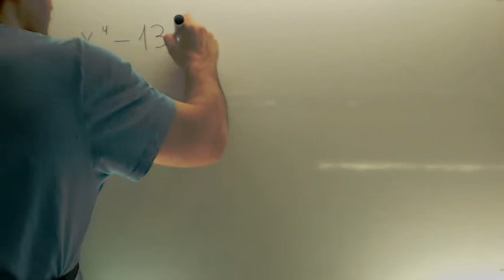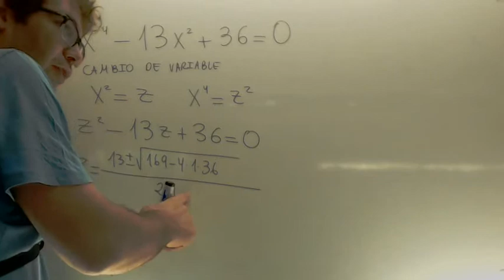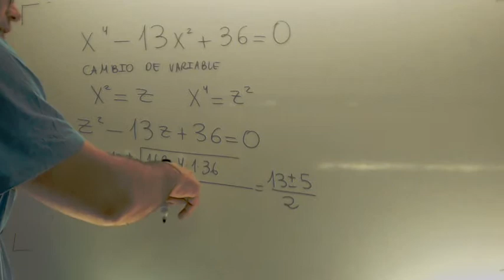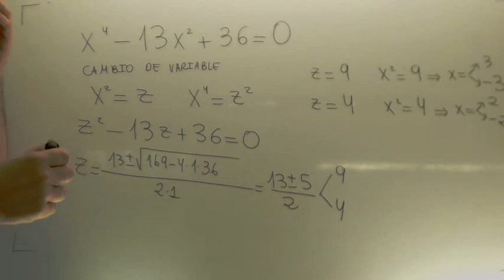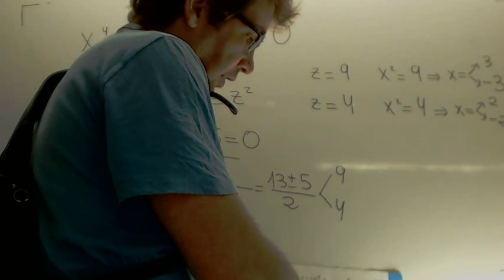Ecuaciones bicuadradas Matematicas 1º Bachillerato Academia Usero Estepona